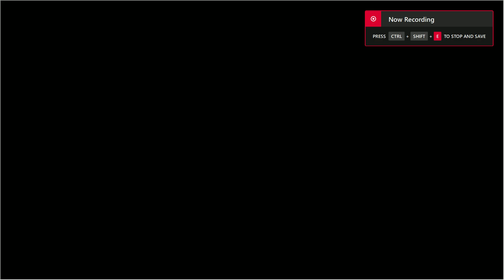Mother's Game intro cutscene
For an upcoming Silent-Hill Style game, called "Mother's Game" - made in GameGuru classic.
Song is licensed with Permission by drylids.
This is not the final product and may undergo significant changes.
All scripts and code were custom written by me and the game is made using mostly stock components.
Game as of this point is 90% complete.